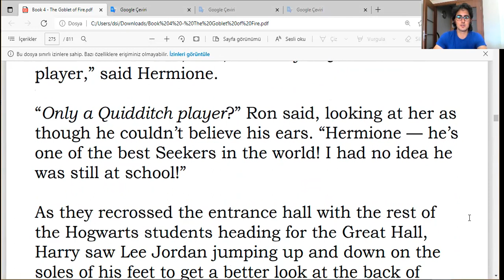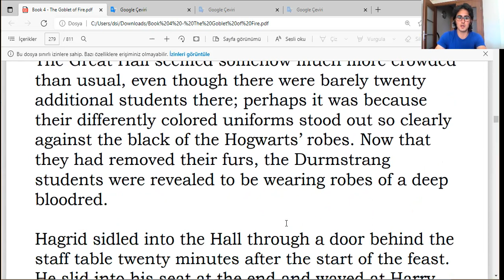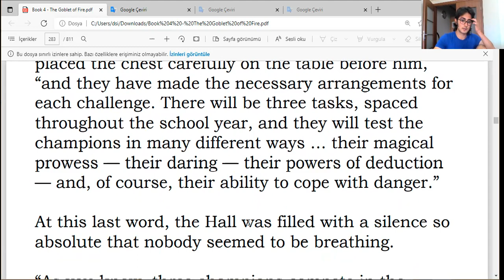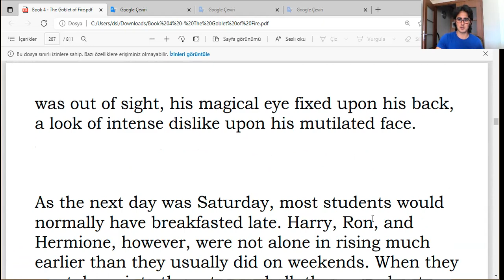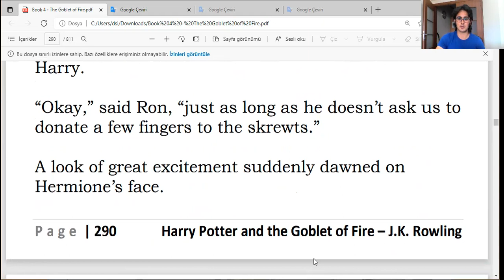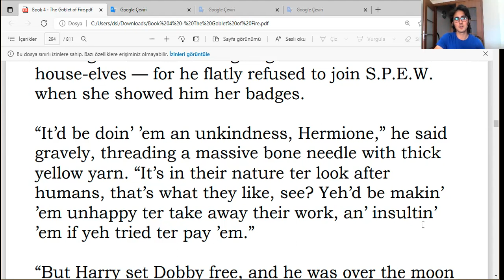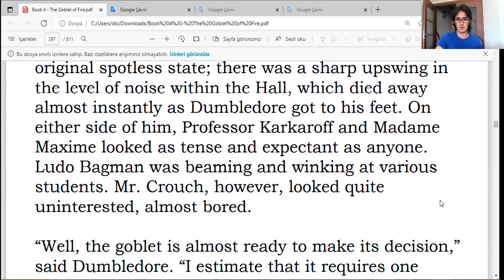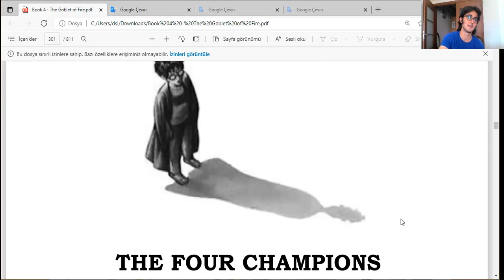İngilizce Harry Potter ve Ateş Kadehi Okuyorum - Book 4, The Goblet of Fire - Chapter 16